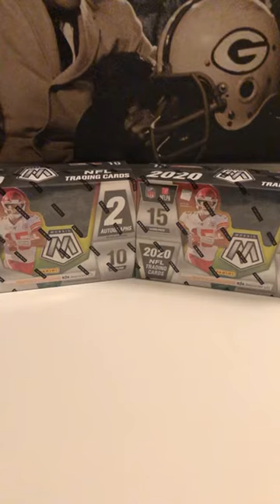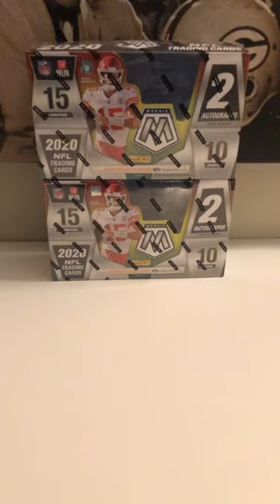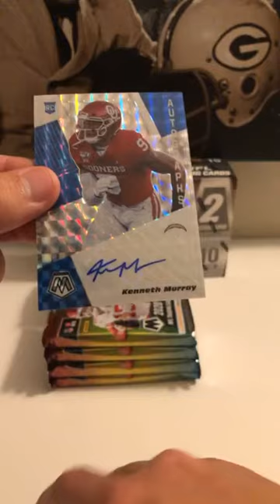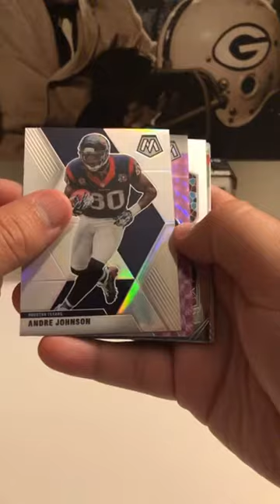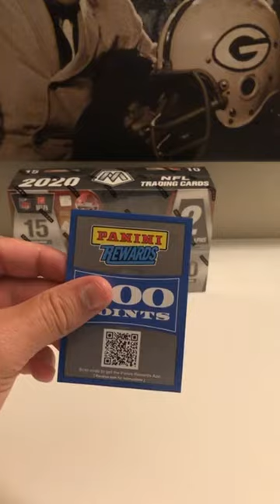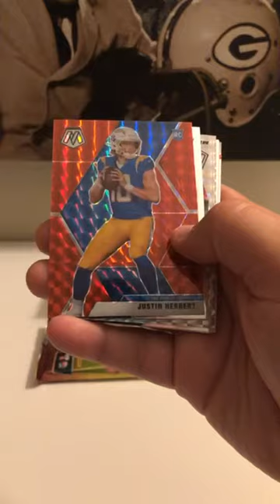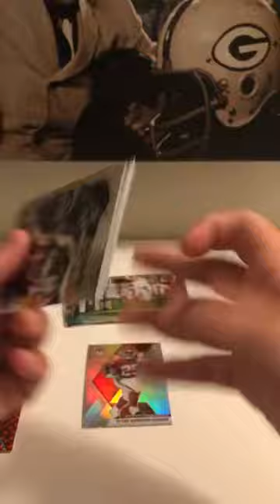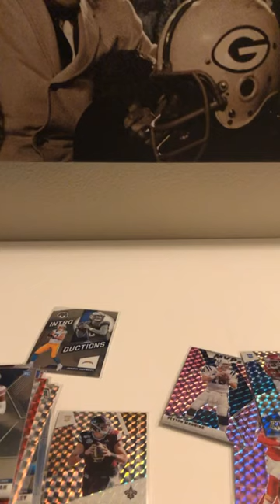Mosaic 2 Hobby Box Break 9/20